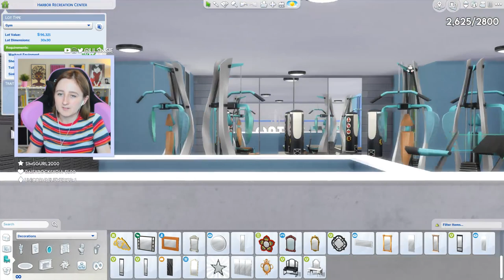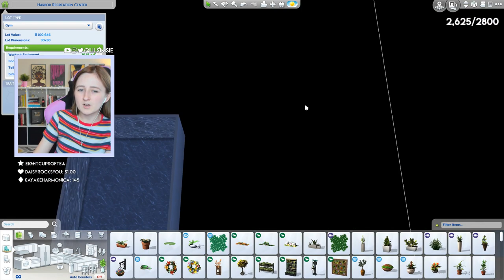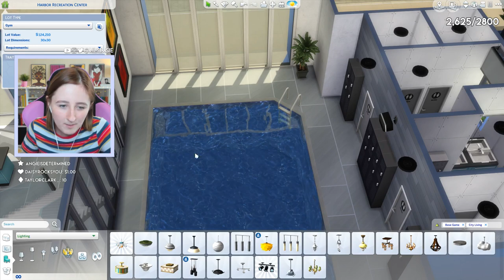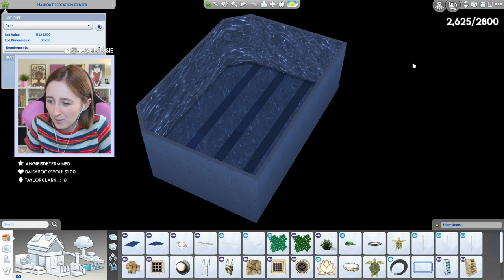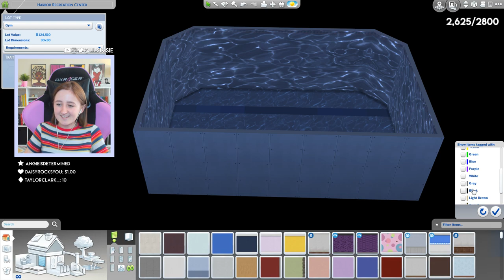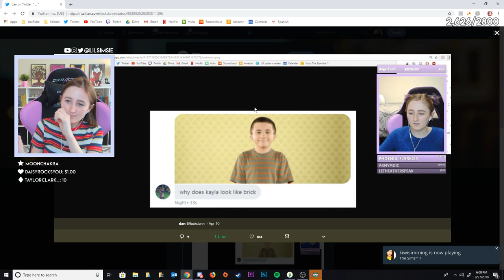Building Windenburg Rec Center in The Sims 4 (Streamed 9/27/18)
I'm not sure when I got kind of okay at building modern things but... HERE WE ARE

- Origin ID: lilsimsie